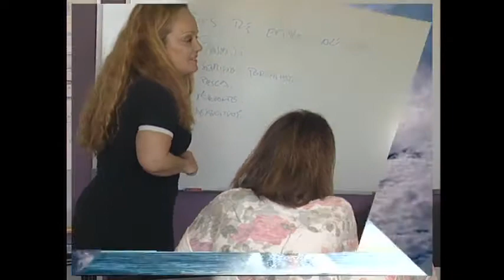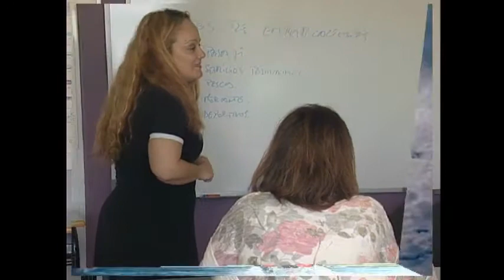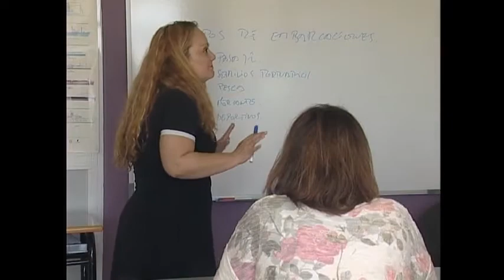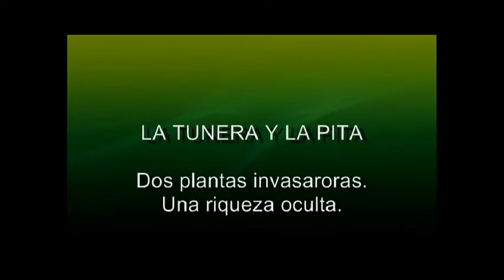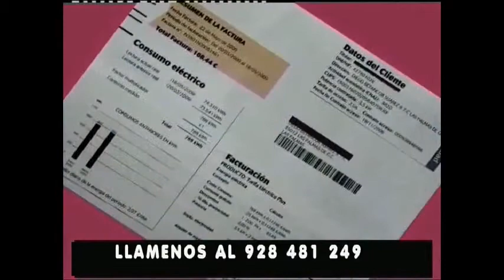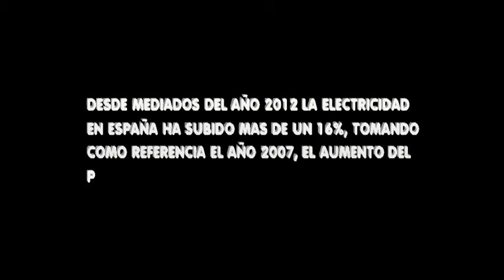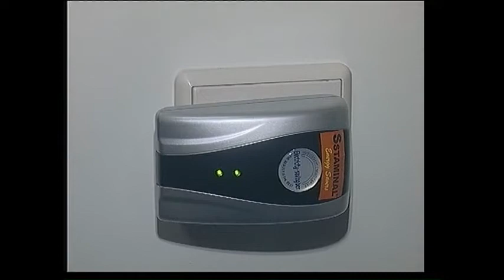NO SOMOS MAYORES COCA DE ARMAS 15 05 2016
Programa de Televisión dedicado a la tercera edad "No Somos Mayores". Paco Lezcano, Pedro de Pablo e Ina Molina conducen este popular espacio. Esta semana entrevistan a la Profesora y Defensora del Medio Ambiente Coca De Armas. Además de las secciones habituales de Asesoría Laboral con Paco Rodríguez, Medicina, Agenda Cultural, "El Shiatsu y Tu" con el Maestro Antonio Delgado. En este Nuestro Mundo con Antonio Raluy, Nuestra Poesía con Ina Molina e Izan, "En Tu Mente" con el Psicólogo Paco Javier Montes De Oca etc.. Este programa se emitió el Domingo 15 de Mayo a las 20.30 Horas en Canal 8 en la TDT